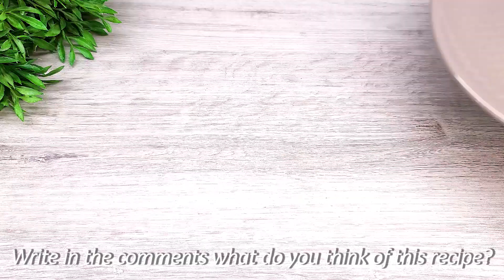With this recipe, I lost 10 kg! Eat day and night! NO DIET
Friends, today I want to show you a simple and healthy recipe! The simplest products! Thanks to this recipe, I lost 10 kg! Cheap and easy food to lose weight! No diets or fasting! We are talking about proper nutrition. Zorovoe nutrition will help us easily lose weight and get rid of excess fat without dieting! Eat day and night and lose weight 👌👍
Cook with pleasure!

Ingredients:
rice 100g
1.5 cups of water
1 zucchini (~350g)
Carrot ~200g
Salt, Black pepper to taste
2-3 tbsp flour
some sunflower oil for frying